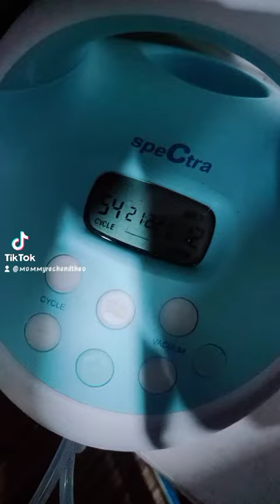Working mom | Pumping session at work 🤱